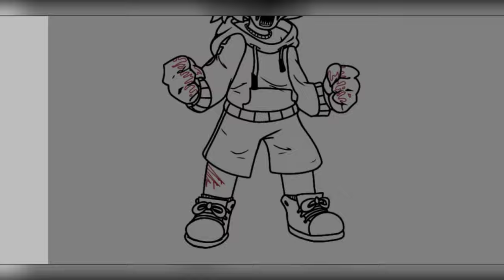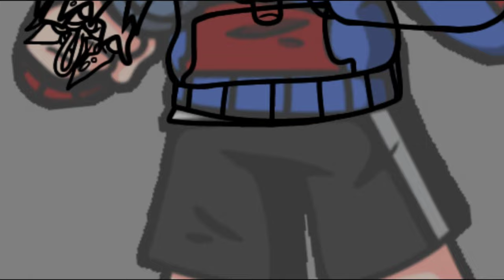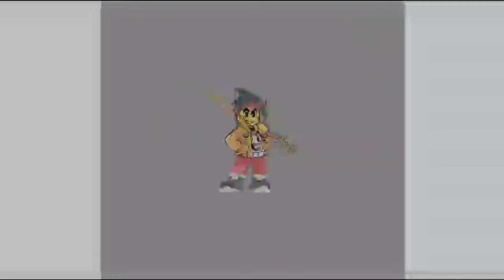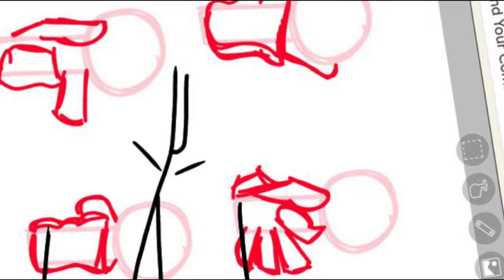Drawing Compilation #3 - FNF: Sonic.exe, Lego Monkie Kid, MHA, DBZ, Scratchin' Melodii, FNF: Lullaby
Hey guys, sorry it's been like - 2 months since my last video, I've been working hard in school with preparing for college and future careers lately, and just working on the Calico Code Group stuff as well. But I've done a couple drawings over the past 2 months and some are pretty good, others are just AMAZING. Also keep an eye out for the end of the video and for a new Triple Trouble Video at some point, with animated Idle Poses! Anyways, take care, love you all and I'll see you later Calico Crew! 💙✌
Intro: (0:00)
Bf Trains Foxy (remastered): (0:08)
Ultra Instinct Foxy (Dragon Ball Z) : (2:03)
You Can't Run - (Act 2 Foxy.exe): (4:04)
Foxy.exe (Triple Trouble Detailed): (6:04)
Foxy & Sunni (Scratchin' Melodii): (8:04)
Lego Foxy - (Lego Monkie Kid AU): (9:41)
DOUBLE DETROIT SMASH! (Foxy & Chris as Deku & Bakugo / My Hero Academia): (11:40)
Sun'ni-ha (Purin - FNF: Hypno's Lullaby): (16:25)
Ramen Night (Pasta Night/Celebration - FNF: Hypno's Lullaby): (19:51)
Artwork Gallery: (22:35)
Outro:(23:46)
"READY FOR ROUND 2?":(23:54)